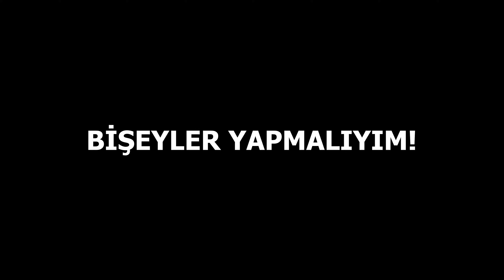boğazda gece fırtınasında balık avı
Kardeşimin balık istemesi üzerine kolları sıvayıp İstanbul galatada bi balık avına çıkalım dedik. Bol isttavritli bi gece oldu... 2 olta atmamıza rağmen soğuk baya yavaşlattı. Oltası suda olan herkese rastgele iyi seyirleer...